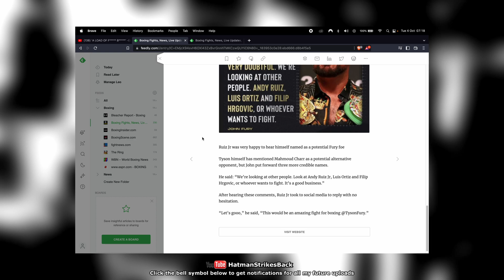🤔 JOHN FURY CLAIMS TYSON MAY FIGHT ANDY RUIZ, FILIP HRGOVIC, OR LUIS ORTIZ, IN DECEMBER 🤔